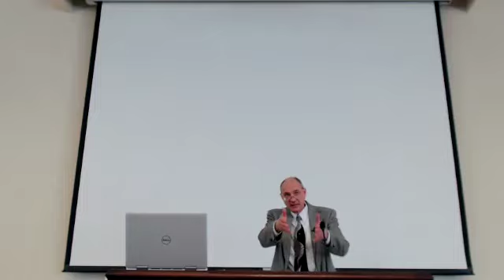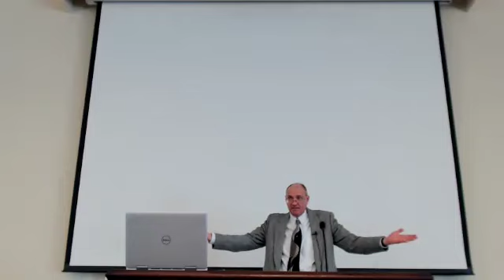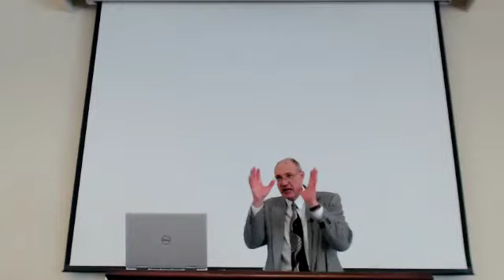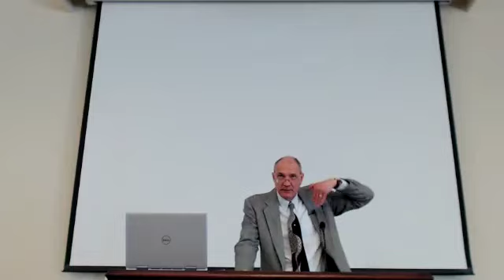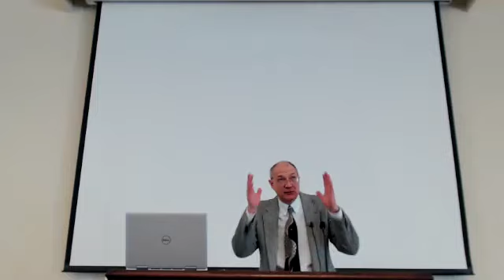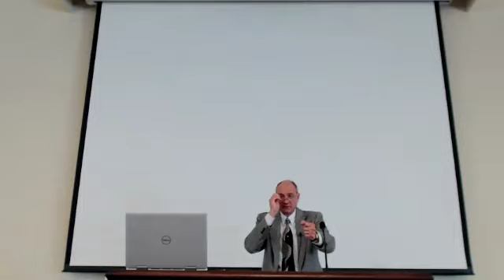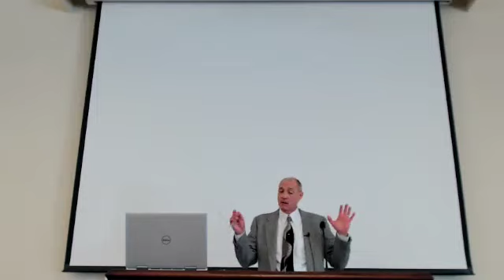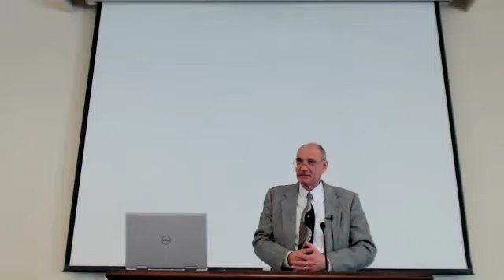Make Spiritual Goals